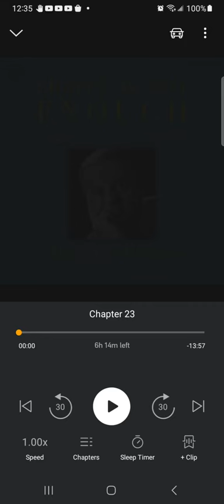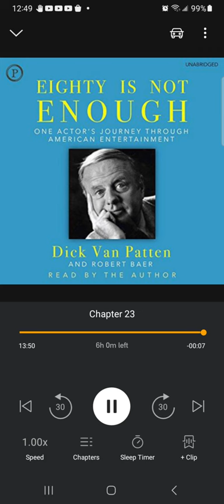Eighty is Not Enough - coming of age